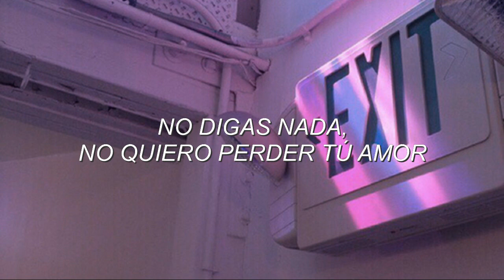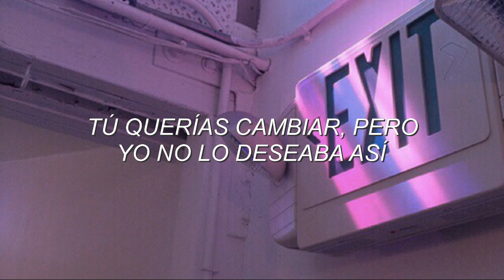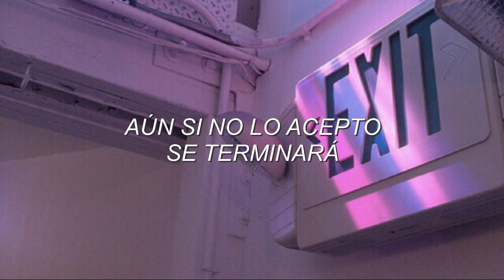Girls Generation ; One last Time [Sub Español]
Las baladas de SNSD, son lo mejor que te puede pasar en la vida:'v.

Hola onis.

♬Artista: Girls Generation/SNSD
♬Canción: One last Time
♬Álbum: Holiday night